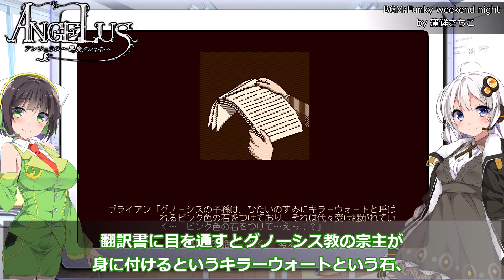【PC98:アンジェラス#8】あかりは呪いの謎を解けるか【VOICEROID実況】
NEC PC-9801用のアドベンチャーゲーム
アンジェラス-悪魔の福音-のVOICEROID実況です

▼【コンプティーク1992年1月】当時のコンピュータゲーム業界を振り返ってみよう【VOICEROID実況】

▼動画に使わせていただいている素材
MtU様

▼音声
A.I.VOICE:紲星あかり
VOICEROID:京町セイカ
VOICEVOX:青山龍星
VOICEVOX:玄野武宏
VOICEVOX:白上虎太郎
VOICEVOX:冥鳴ひまり
VOICEVOX:春日部つむぎ
VOICEVOX:WhiteCUL